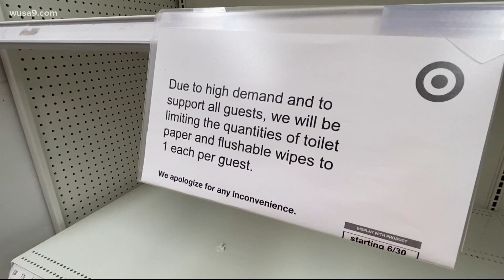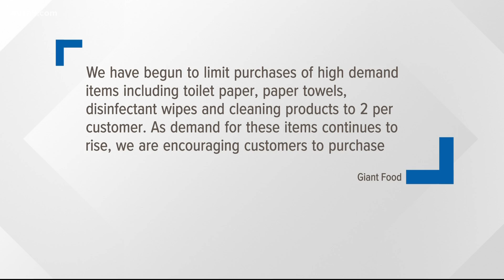Metro area stores limiting toilet tissue, paper towel purchases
No limits found on turkey purchases.